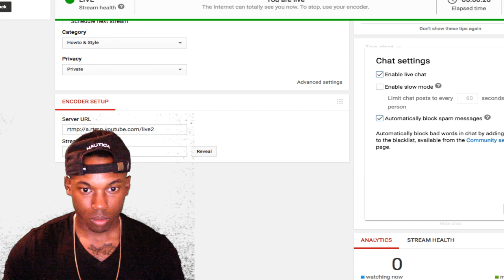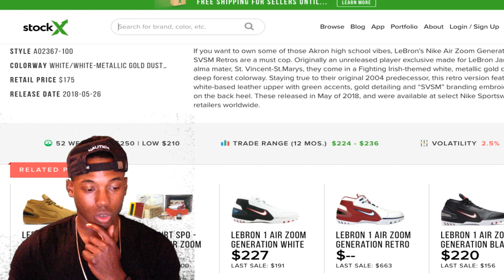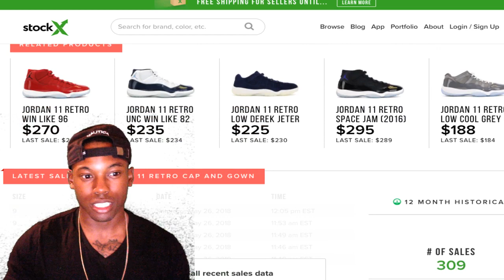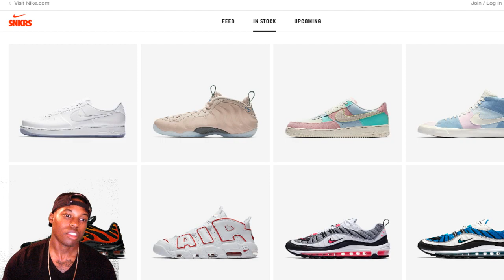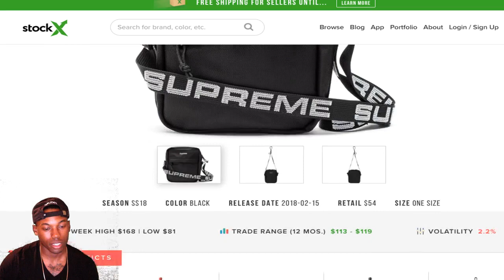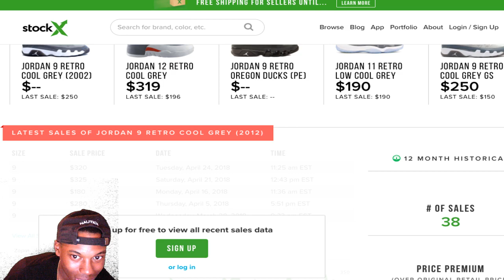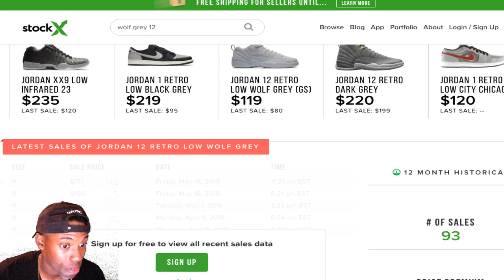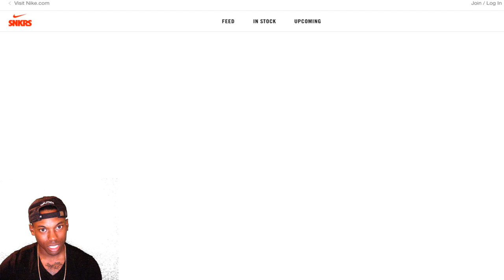COPPING THE AIR JORDAN 11 CAP & GOWN & LEBRON AIR ZOOM GENERATION SVSM LIVE ON SNKRS APP!!!!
Whats going on Vintage Gang! Hitting you guys with another live stream. I will be trying to cop the Air Zoom Generation "SVSM" for retail live on the SNKRS app! Will you be going after either one of these most anticipated sneakers this Saturday? The Air Jordan 11 Cap and Gowns are retailing for $250 so I know a lot of people aren't feeling that, but its still an Air Jordan 11, so they will SELL OUT!

the.gook